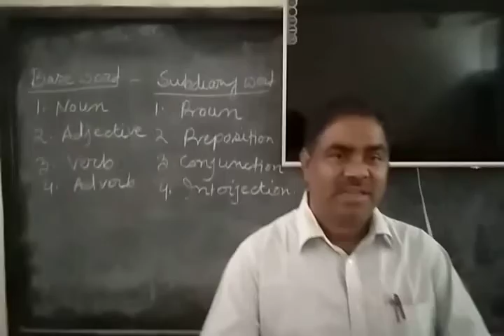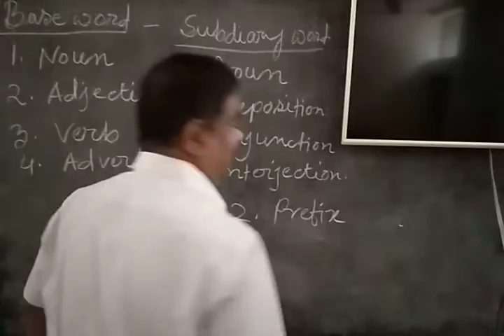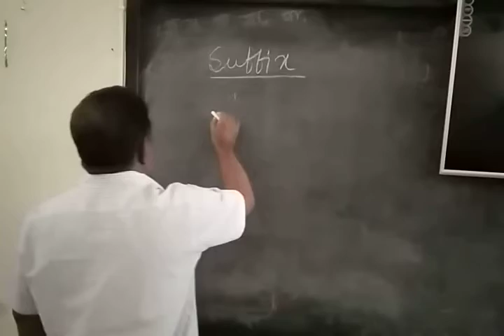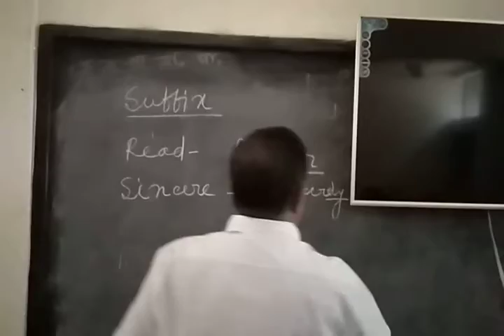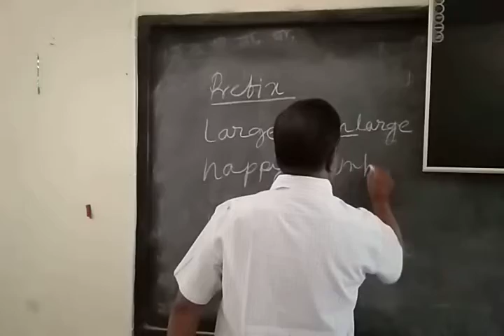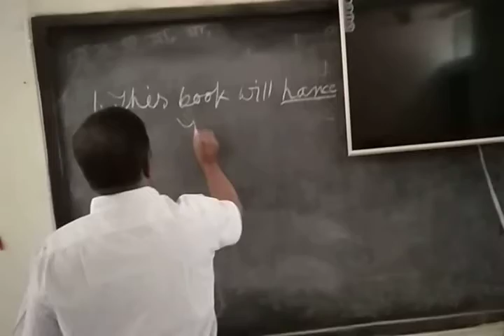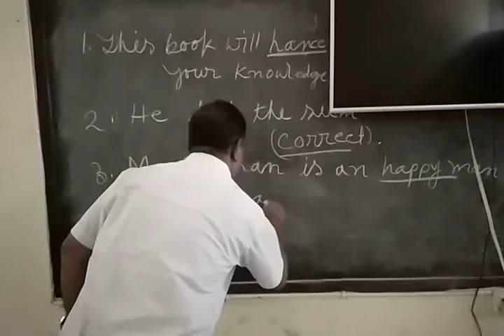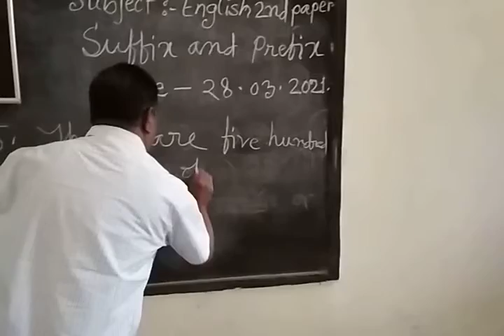Class 09 Eng 2nd paper .